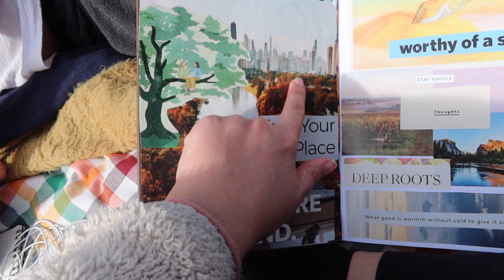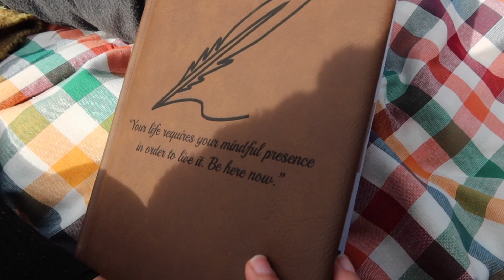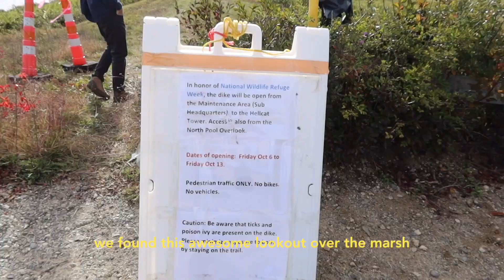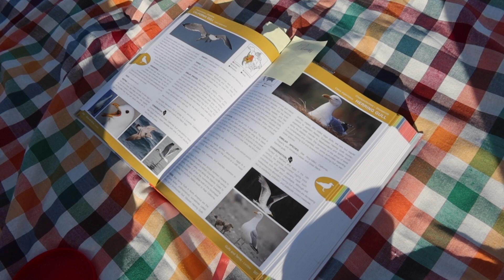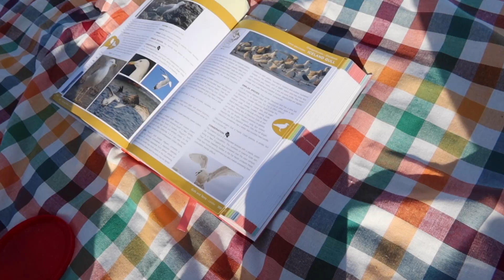Apartment Design Updates & THIS is why we moved!! | Day in the Life Vlog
I wanted to share some apartment styling and design updates!! We've made some progress in the bedroom. We also spent the day enjoying different nature spots in our new area. The process of feeling settled after moving is still ongoing but it's feeling more and more like home :)

I have new singles available now everywhere you stream music!